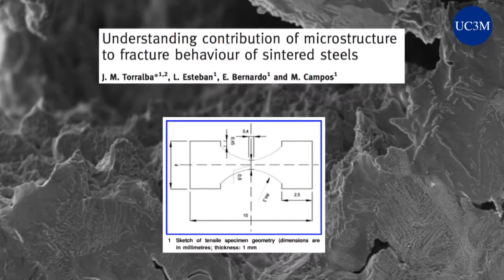Desarrollan una metodología para conocer mejor el comportamiento a fractura de algunos aceros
Investigadores de la Universidad Carlos III de Madrid (UC3M) han visualizado a nivel microscópico paso a paso cómo se comportan a fractura determinados aceros cuando se aplica una carga sobre ellos. Esto podría ayudar a mejorar estos materiales, presentes en la industria del automóvil.